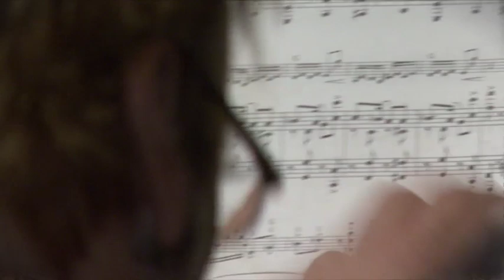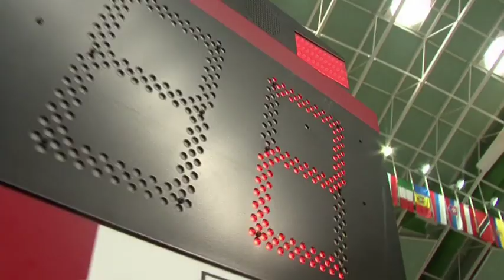Kolej na Pruszków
Film reklamowy miasta Pruszkowa.

Produkcja: Mapa Studio, 2009
Współpraca: PifPaf Studio, Sound D'Sine